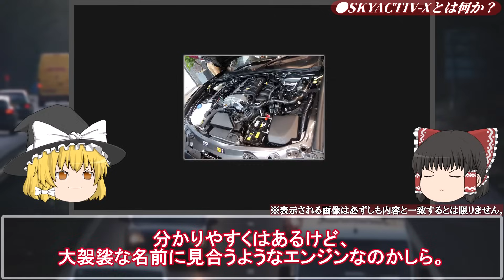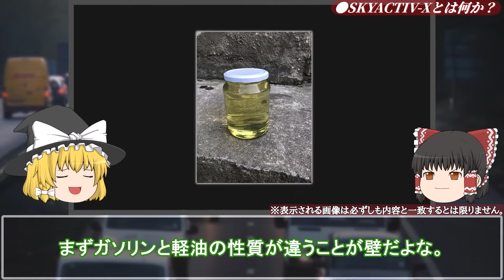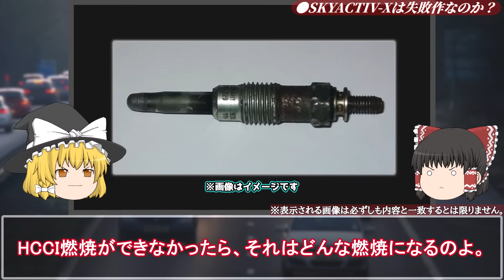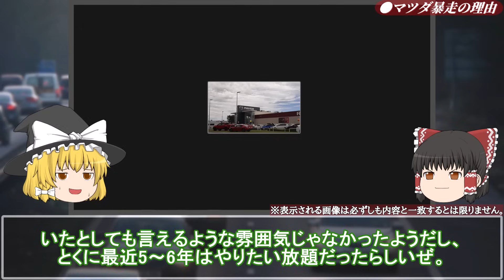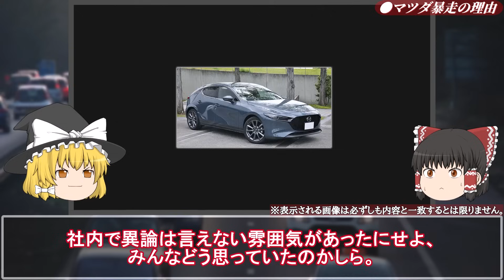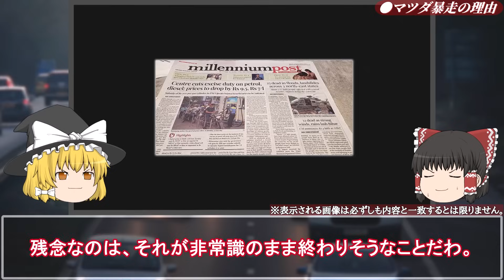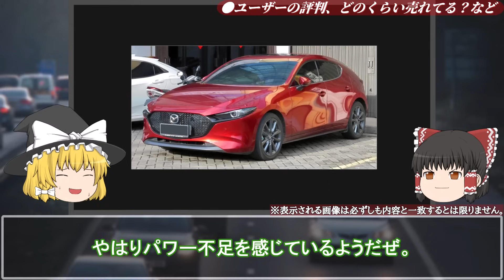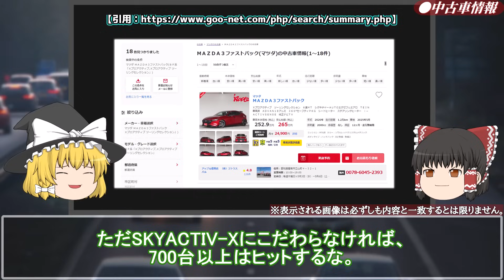新エンジン大失敗で生産終了…期待はずれで大炎上したメーカーの大失敗作【ゆっくり解説】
↓「ゆっくりモータリング」おすすめ動画↓

【最恐】悪魔の営業車と言われた公道最速のマシン！？トヨタプロボックスを解説【ゆっくり解説】

【消滅】全く売れずに消えた日本の乗用車メーカーがあった！【ゆっくり解説】